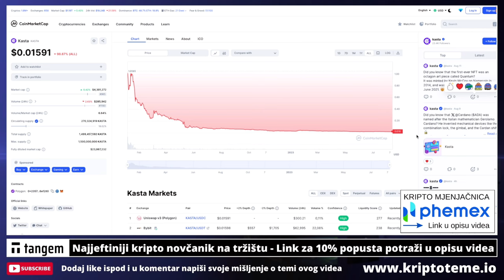KRIPTO PROJEKT OD KOJEG BJEŽIM 🚨 kriptovalute zamke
Kriptovalute i na što treba paziti kod ulaganja u kriptovalute

REKLAMA U UVODU VIDEA:
Lucky Block
(Koristiti VPN za ulaz)

KRIPTO TEME

kripto teme
BalkanCrypto zajednica raste iz dana u dan
kriptovalute novosti
bitcoin ulaganje
kako kupiti kriptovalute
kriptovalute KRIPTOVALUTE
KRIPTOVALUTA
kriptovalute edukacija
kriptovalute novosti
KRIPTOVALUTE live
KRIPTOVALUTE
kriptovalute novosti